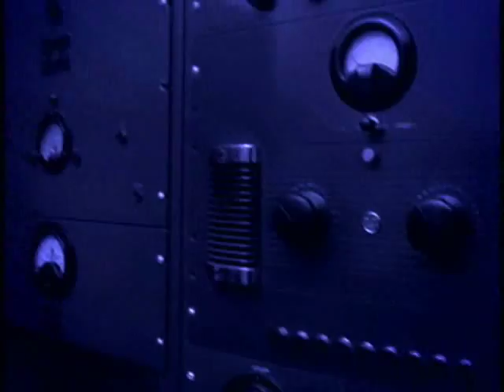Alley Pat Documentary Preview Clip 1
WABE-FM Jazz Host H Johnson talks about his first on-air encounter with the outrageous Alley Pat, excerpted from the documentary ALLEY PAT: THE MUSIC IS RECORDED.